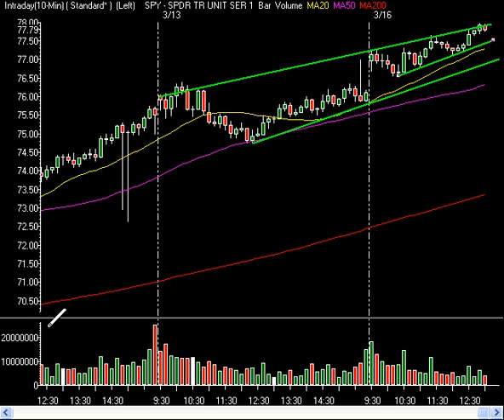Market Technical Analysis - Major Resistance For Possible Short 03/16/2009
InTheMoneyStocks.com looks at a major resistance area on the chart using technical trend line analysis. They note a high probability of a pullback coming shortly off the intra day 10 minute and 60 minute SPY charts. InTheMoneyStocks.com discusses the markets and looks towards the rest of the day and next few days using price, pattern and timing.  Using these three keys, and developing some proprietary techniques they share with their Research Center subscribers, they call the markets with extreme accuracy and avoid all the Wall Street hype.  Come join the Research Center, Intra Day Stock Chat with live video or join their Webinar on March 21st, 2009 to learn the techniques that will improve your trading.